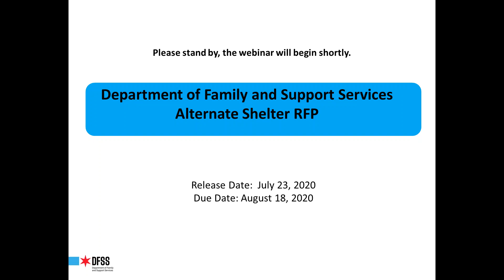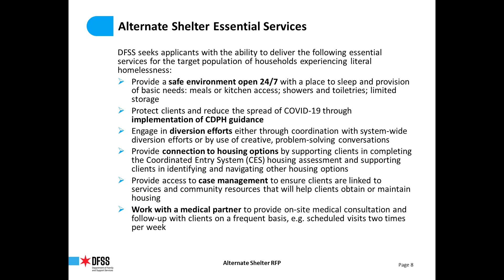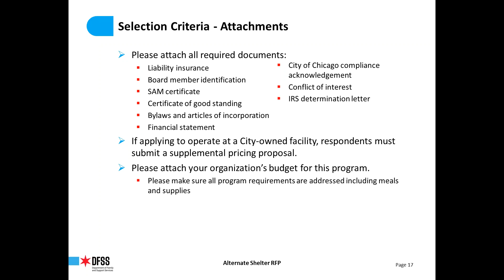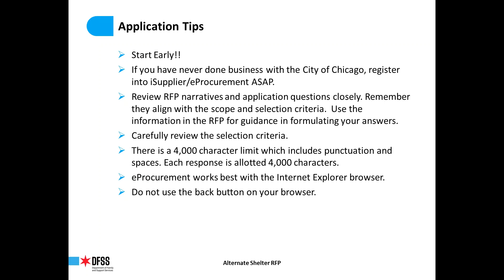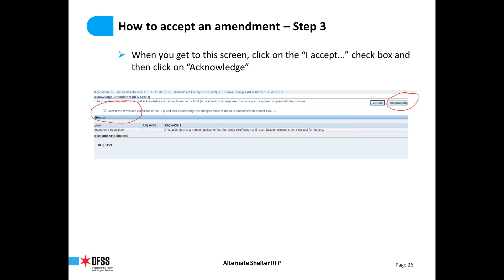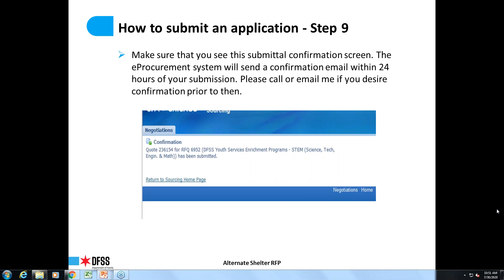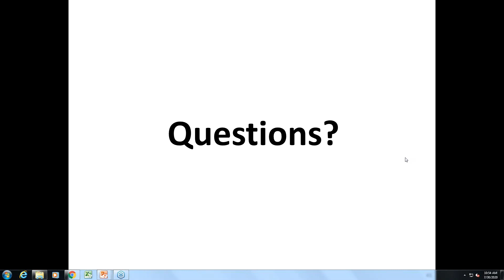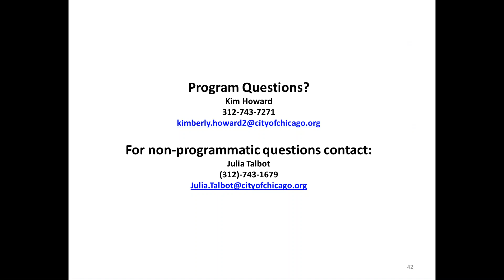DFSS Alternate Shelter RFP Webinar - July 30, 2020